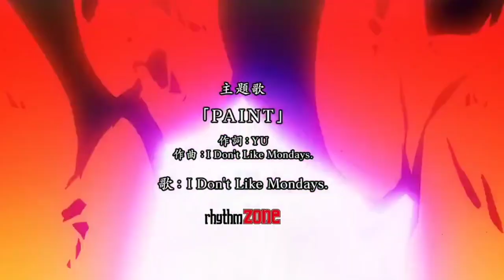MARCO VS BIG MOM | AMV | BORN FOR THIS | ONE PIECE